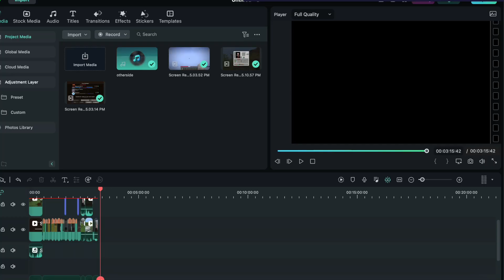Minecraft Hardcore Ep.1| Humble Beginnings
This took a while to make!!! I hope you enjoy!!! (This is my lifesteal application!)